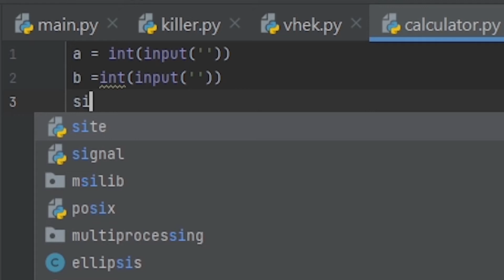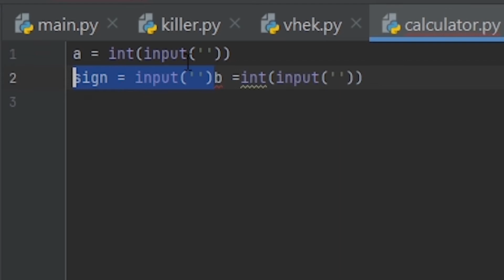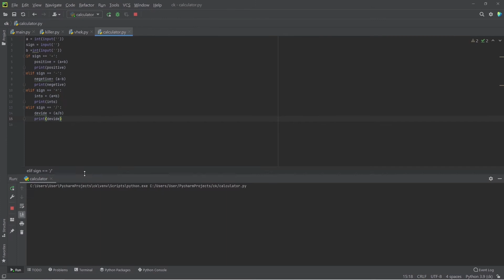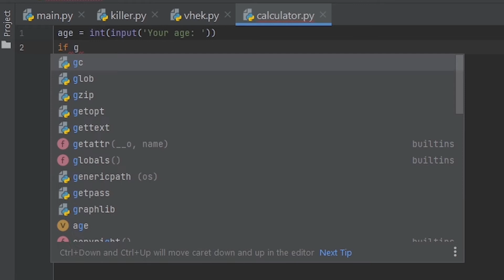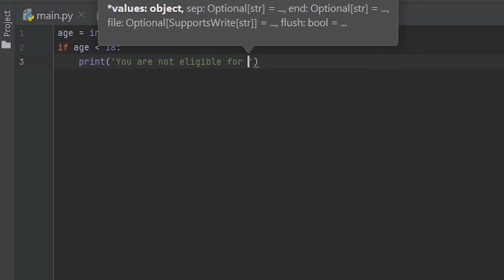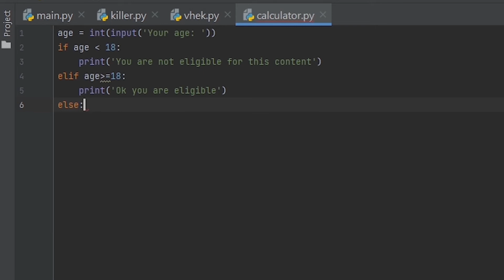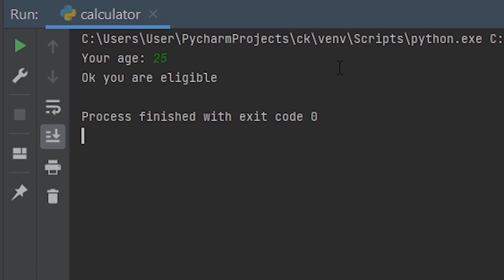Top 5 Python Projects for beginners to start learning programming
Hello guys and welcome to this videos. This video is going to be different than other videos that we made so far. Instead of coding something we are giving suggestion for you beginners out there who are new to programming world. We are giving suggestion to encourage beginners to start the journey.
This projects are those which inspired and help us to learn programming. Some of them might be too much for a beginner but remember this projects are for inspiring. It's not bad to over encourage right. Some of this projects were chosen from our own learning process. So we hope you enjoy.

Timelapse :
0:00 - Introduction
0:43 - Project 01(Calculator)
4:01 - Project 02(Age Restriction System)
7:52 - Project 03(Home security System)
8:25 - Project 04(Speed based license Status Checker)
9:08 - Project 05(Alarm Clock)
9:43 - Ending